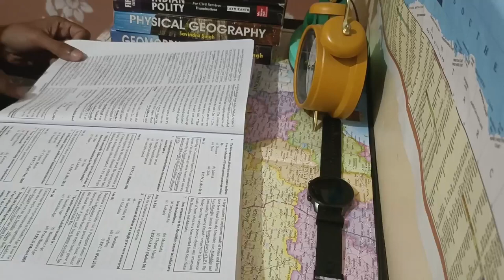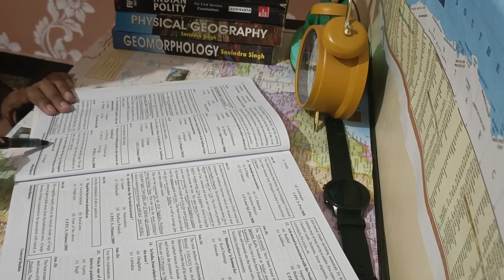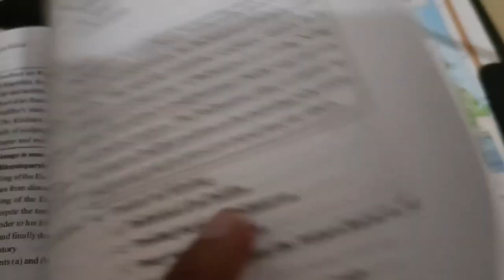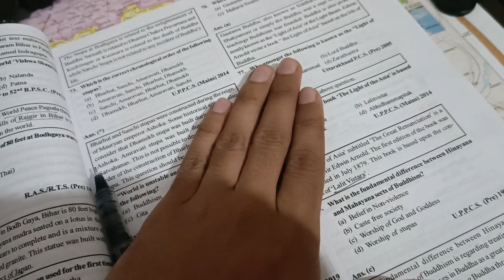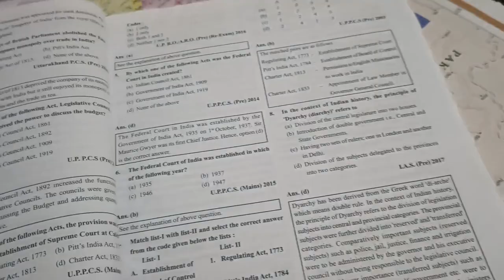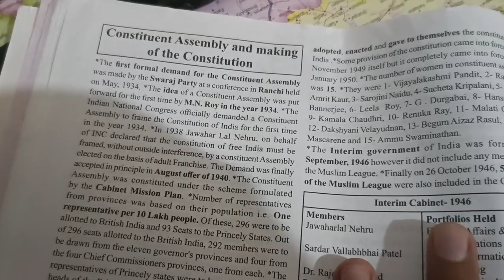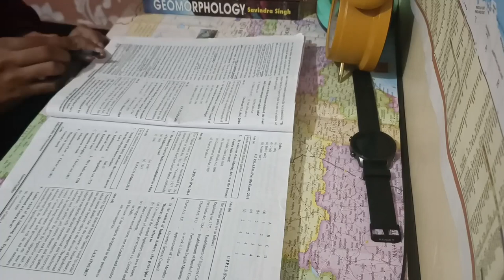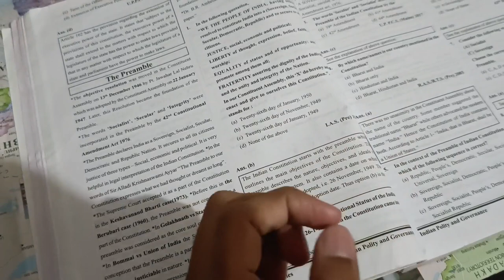How To Prepare For The UPSC Exam: A Look Into The Life Of An Upsc Aspirant#upsc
Upsc wallah
upsc coaching
study with me
long study hours
study morning 4 am
Night time study
pomodoro technique
study routine upsc
aspirant life
upsc aspirant in delhi
upsc 2023
ipsmotivation
studyiq
studyroom
current affairs for upsc
Sankalp batch physics wallah
vision ias
upsc topper interview
upsc optional
upsc wallah
avadh ojha sir
upsc study vlog morning 4am
upsc preparation for beginner
upsc cse
upsc coaching
upsc study
upsc motivation
upsc aspirant
upsc study room
upsc interview
upsc strategy
upsc batch
upsc Pomodoro technique
upsc books
ias officer
ips officer
ips motivation
ias motivation
Pomodoro
aspirant life
study motivational video
study timetable
student vlog
study iq
studento
study glows
study music
india study vlog
exam week study vlo motivation study vlog morning study vlog